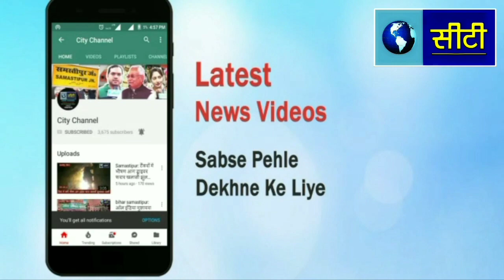Samastipur:CAA व NRC के समर्थन में विशाल जुलूस,देशभक्ति नारों से गूंज उठा शहर - city - 9304079330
CAA व NRC के समर्थन में निकला विशाल जुलूस,देशभक्ति नारों से गूंज उठा शहर - city channel - 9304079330